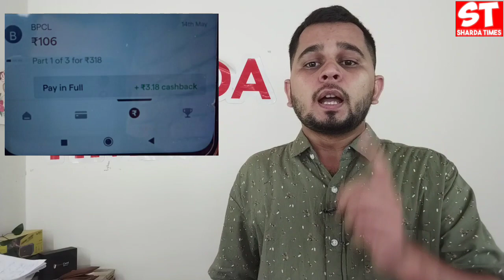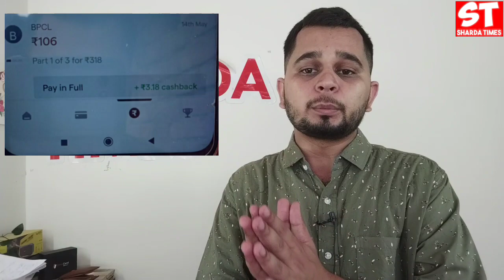Uni Card 1/3rd Payment Process | Uni Card 1/3rd Payment Kaise Hota Hai ?